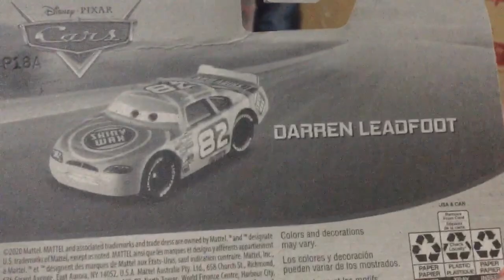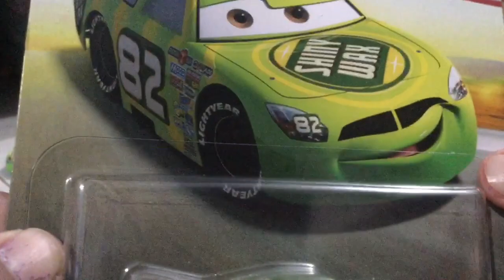Cars Darren Leadfoot Tailandés (Otra variante nefasta...) - TueyCarsUnboxings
Otra variante Tailandesa horrible... Darren Leadfoot...